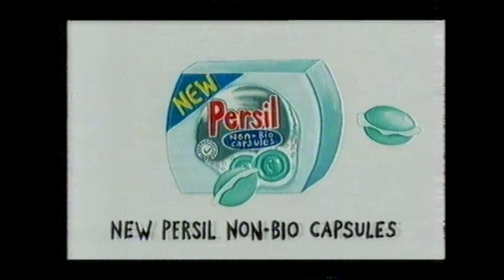Persil Laundry Capsules Advert On Channel 5 UK TV 2001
Advert for Persil Laundry Capsules broadcast on Channel 5 in the UK.
This was probably broadcast in 2001.